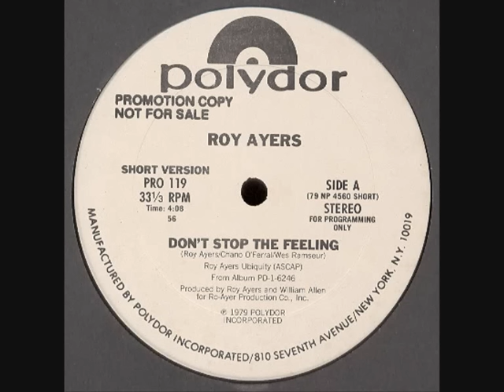Roy Ayers - Don't Stop The Feeling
Roy Ayers - Don't Stop The Feeling, 1979 on Polydor Records, Funk/ Soul